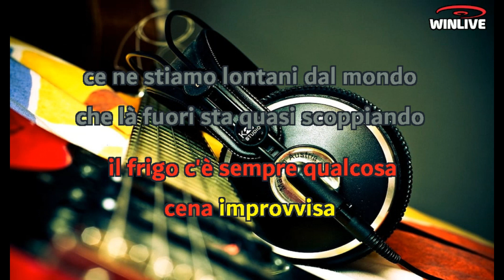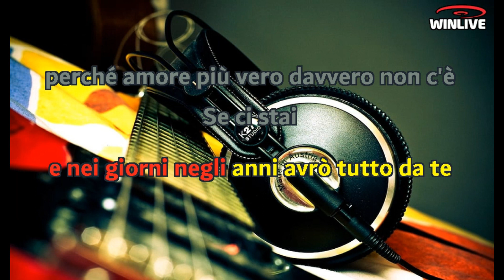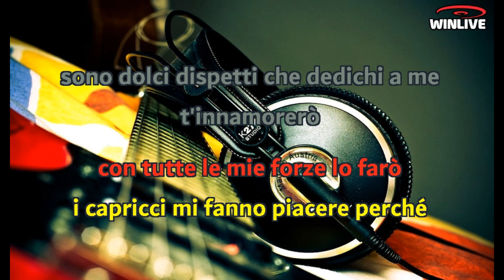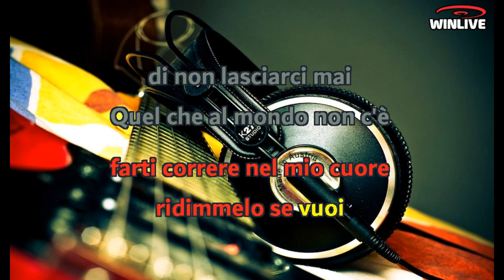Gigi D' Alessio - T' innamorerò (Lyrics) Karaoke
Se ci stai
Rimaniamo da soli qui in casa
Dentro il frigo c'è sempre qualcosa
Cena improvvisa
Ce ne stiamo lontani dal mondo
Che là fuori sta quasi scoppiando
Spengo il fuoco che c'è nel camino
Per starti vicino
T'innamorerò con tutte le mie forze lo farò
I capricci mi fanno piacere perché
Sono dolci dispetti che dedichi a me
T'innamorerò
Dichiaro guerra al tempo e vincerò
E nei giorni negli anni avrò tutto da te
Perché amore più vero davvero non c'è
Se ci stai
Confessiamoci tutto stasera
C'è la luce di quella candela
Complice e vera
Ti sussurro le tante parole
Che ho nascosto nel fondo del cuore
Per un cuore nascosto da chi non mi crede sincero
T'innamorerò
Con tutte le mie forze lo farò
Sono dolci dispetti che dedichi a me t'innamorerò
Ti stai dando
Ma io voglio sempre di più
Quel ti amo è importante lo sai pure tu
Ti vorrei anche respirare
Farti correre nel mio cuore
Ridimmelo se vuoi
Di non lasciarci mai
Quel che al mondo c'è
È questa grande storia insieme a te
Te lo leggo negli occhi che adesso c'è in te
Quella forza di dire che è amore
T'innamorerò